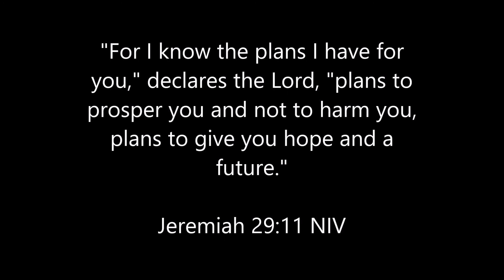Temptation Part 2 | The Temptation of Jesus Christ | Choices Coach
Jesus Is Tested in the Wilderness

1Then Jesus was led by the Spirit into the wilderness to be tempted4:1 The Greek for tempted can also mean tested. by the devil. 2After fasting forty days and forty nights, he was hungry. 3The tempter came to him and said, “If you are the Son of God, tell these stones to become bread.”
4Jesus answered, “It is written: ‘Man shall not live on bread alone, but on every word that comes from the mouth of God.’4:4 Deut. 8:3”
5Then the devil took him to the holy city and had him stand on the highest point of the temple. 6“If you are the Son of God,” he said, “throw yourself down. For it is written:
“ ‘He will command his angels concerning you,
and they will lift you up in their hands,
so that you will not strike your foot against a stone.’4:6 Psalm 91:11,12”
7Jesus answered him, “It is also written: ‘Do not put the Lord your God to the test.’4:7 Deut. 6:16”
8Again, the devil took him to a very high mountain and showed him all the kingdoms of the world and their splendor. 9“All this I will give you,” he said, “if you will bow down and worship me.”
10Jesus said to him, “Away from me, Satan! For it is written: ‘Worship the Lord your God, and serve him only.’4:10 Deut. 6:13”
11Then the devil left him, and angels came and attended him.